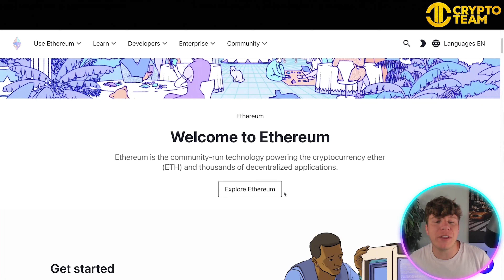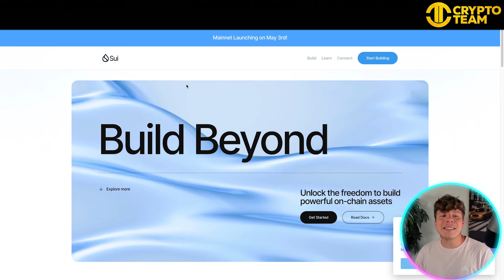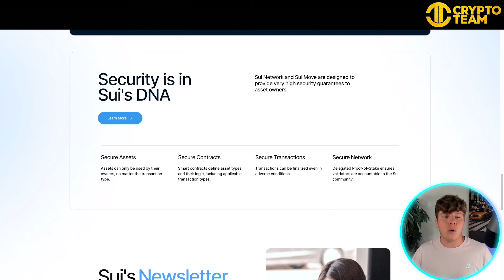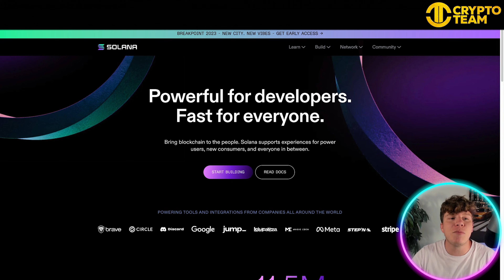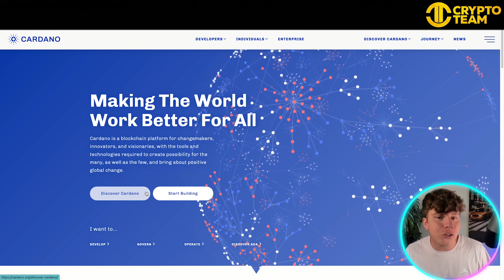Best Crypto to Buy Now 🔥 Which Crypto can Give 1000x in 2023?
Best Crypto to Buy Now | Day Trading Strategies | Top Altcoins to Buy Now

Welcome to our Best Crypto to Buy Now Video!

SushiSwap:
SushiSwap is a decentralized exchange (DEX) built on the Ethereum blockchain. It was launched in 2020 as a fork of Uniswap, another popular DEX. The main difference between SushiSwap and Uniswap is that SushiSwap aims to offer a more community-driven approach to decentralized trading by allowing users to participate in liquidity provision, governance, and protocol development. The platform's native token, SUSHI, is used to incentivize users to provide liquidity to the exchange and participate in governance decisions.

One of the most innovative features of SushiSwap is yield farming. Yield farming is a way for users to earn rewards for contributing to the platform's liquidity. Users can stake their assets in liquidity pools, which provide liquidity to the exchange, and earn SUSHI tokens in return. The amount of SUSHI earned depends on the amount of liquidity provided and the duration of the stake.

In addition to yield farming, SushiSwap also offers staking, which allows users to earn rewards for holding SUSHI tokens. The platform is also working on integrating new features, such as margin trading and limit orders, to make it more competitive with centralized exchanges.

Ethereum:
Ethereum is the second-largest cryptocurrency by market capitalization, after Bitcoin. It was launched in 2015 as a blockchain-based platform for building decentralized applications (dApps).

Smart contracts are self-executing contracts with the terms of the agreement between buyer and seller being directly written into lines of code. This allows developers to create and deploy their own decentralized applications on the Ethereum blockchain. Ethereum has been used to build a wide range of dApps, including decentralized finance (DeFi) protocols, digital identity solutions, gaming platforms, and more.

Cardano:
Cardano is a blockchain platform that was launched in 2017 by IOHK, a blockchain research and development company. The platform is designed to offer a more scalable and sustainable approach to blockchain technology by using a proof-of-stake (PoS) consensus mechanism, which is more energy-efficient than the proof-of-work (PoW) mechanism used by Bitcoin and Ethereum.

Cardano's development is guided by a community-driven approach, with the goal of creating a decentralized, secure, and transparent platform for building and running dApps. The platform's native cryptocurrency is ADA, which is used for transactions and staking on the network.

Solana:
Solana is a high-performance blockchain platform that was launched in 2017 by Solana Labs. The platform is designed to support fast and cheap transactions, with a throughput of up to 65,000 transactions per second (TPS), making it one of the fastest blockchains in existence.

I hope you found value in our Best Crypto to Buy Now video. Make sure to leave a like on the video if you gained value from it!

⏰Timestamps⏰

00:00 Top 100X ALT Coins Project Introduction
00:12 Top 100X ALT Coins Project
04:03 Top 100X ALT Coins Project Summary
04:08 Top 100X ALT Coins Project Outro